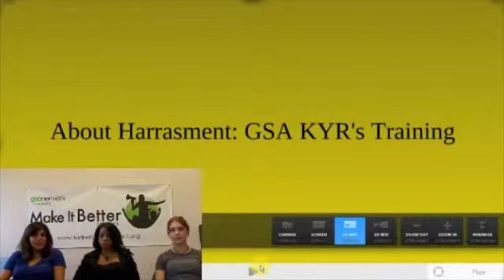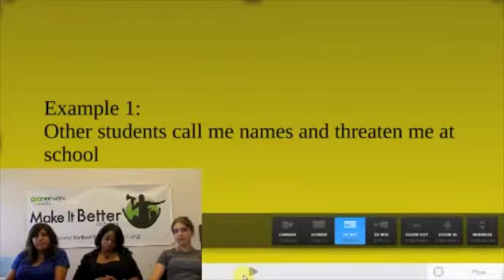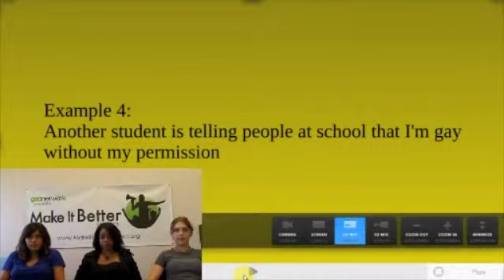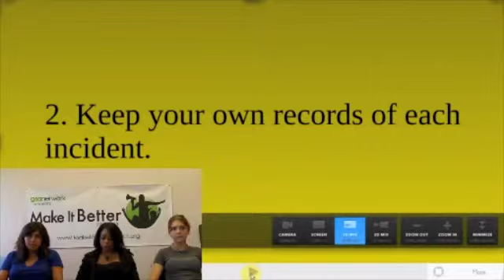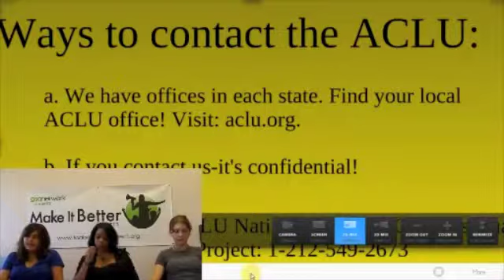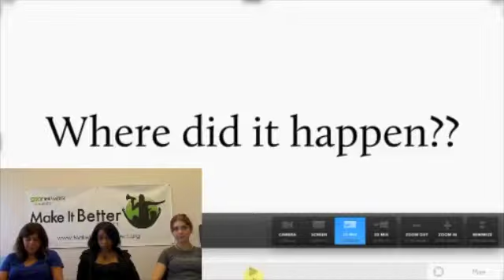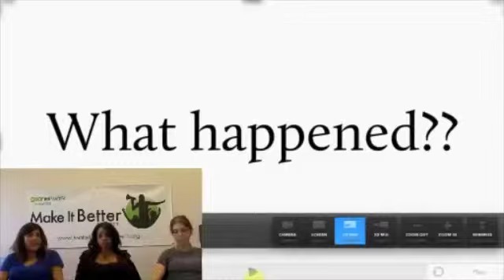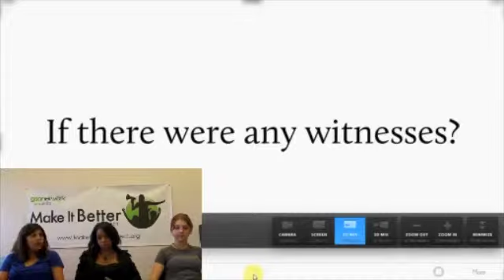Make It Better Summer Session 4: ACLU presents Know Your Rights!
Youth from the American Civil Liberties Union (ACLU) join Make It Better Summer to give a workshop about YOUR rights as a student. Do you have the right to form a Gay-Straight Alliance club in your school? Can a teacher tell you to cover up a shirt that declares you're "gay and fabulous?" Learn it here!